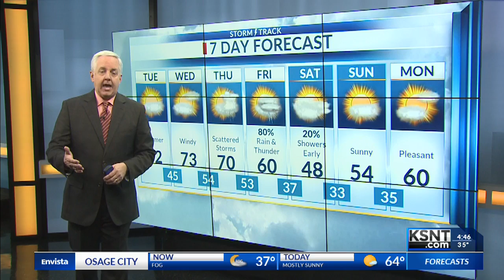Latest Morning Weather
Tuesday, March 26th